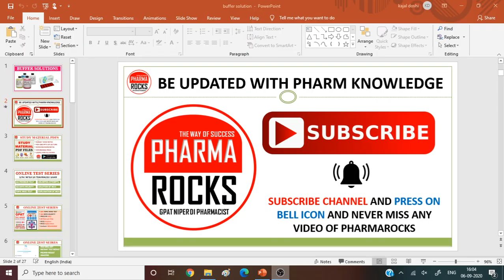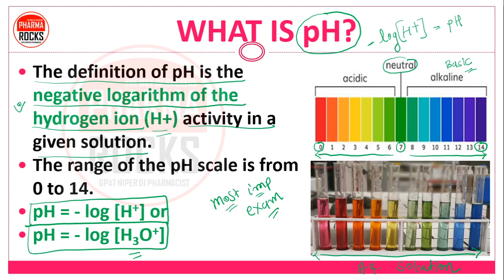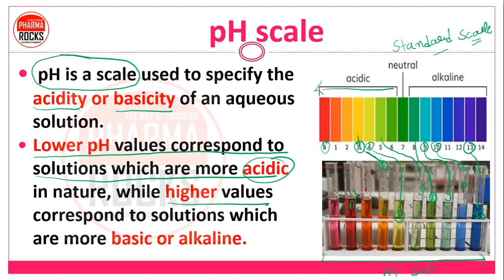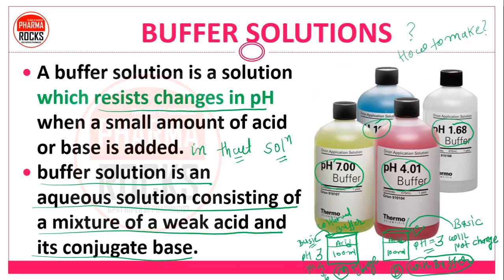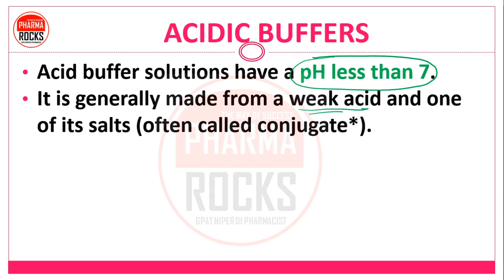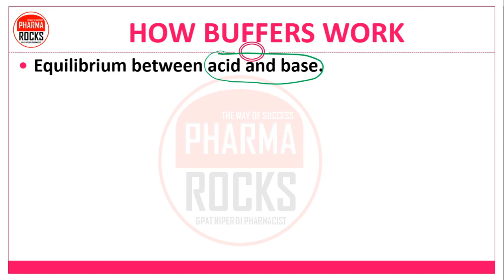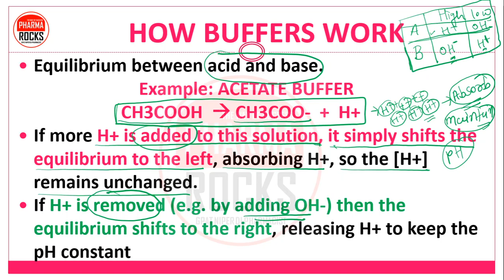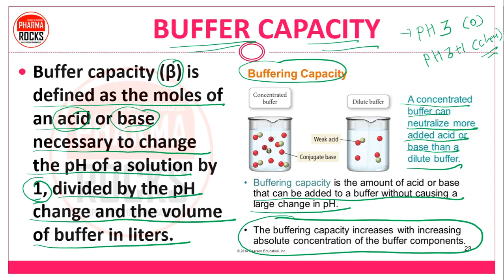BUFFER SOLUTIONS | HOW TO MAKE BUFFER ? TYPES OF BUFFER | HOW BUFFERS WORK ?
👨🏼‍🏫 pH
👉🏻 The definition of pH is the negative logarithm of the hydrogen ion (H+) activity in a given solution.
👉🏻The range of the pH scale is from 0 to 14.
👉🏻 pH = - log [H+] or
👉🏻 pH = - log [H3O+]

👨🏼‍🏫 BUFFER SOLUTIONS
👉🏻 A buffer solution is a solution which resists changes in pH when a small amount of acid or base is added.
👉🏻 buffer solution is an aqueous solution consisting of a mixture of a weak acid and its conjugate base.

👨🏼‍🏫 TYPES OF BUFFER SOLUTION
👉🏻 Acidic buffer solution
👉🏻 Basic buffer solution

👨🏼‍🏫 BUFFER CAPACITY
👉🏻 Buffer capacity (β) is defined as the moles of an acid or base necessary to change the pH of a solution by 1, divided by the pH change and the volume of buffer in liters.
👉🏻 β = ΔA or ΔB / ΔpH

📚 STUDY MATERIAL
👨🏼‍🏫 VIDEO LECTURE
📊 TEST SERIES

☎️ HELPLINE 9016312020